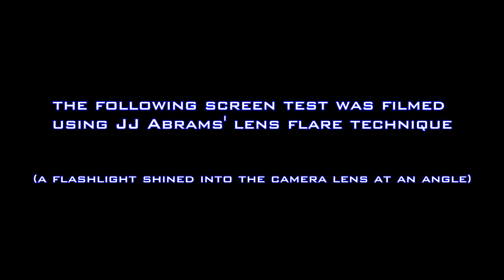Road Trek - Audio/Visual Effects Screen Test - Sep 2013